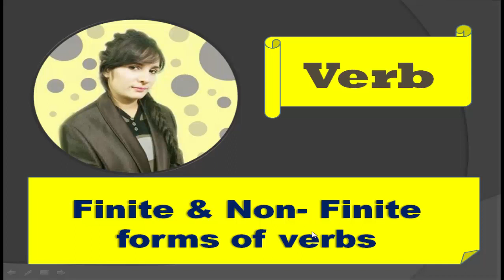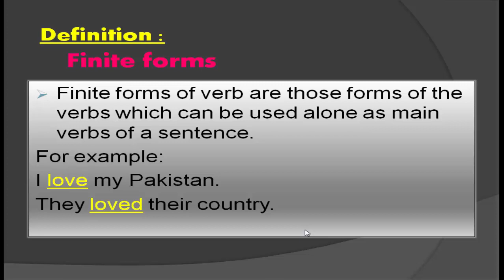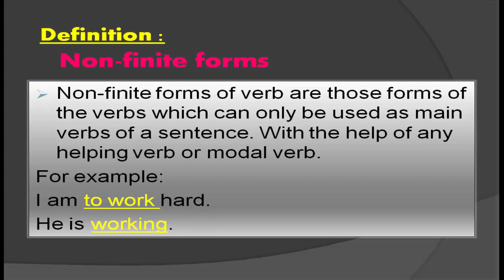Finite & Non Finite Forms of Verbs in urdu\ Hindi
Hi, today's lesson is Finite & Non Finite Forms of Verbs in urdu\ Hindi with best explanation.Finite forms of verb are those forms of the verbs which can be used alone as main verbs of a sentence.
Non-finite forms of verb are those forms of the verbs which can only be used as main verbs of a sentence. With the help of any helping verb or modal verb. i will teach you in easy way and with the use of examples so that you'll make your writing more
interesting and dynamic.